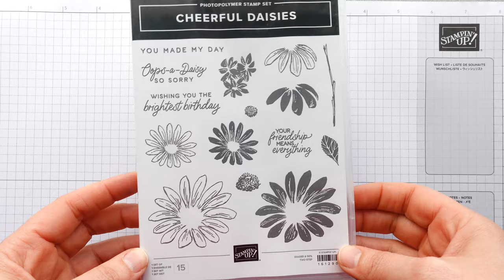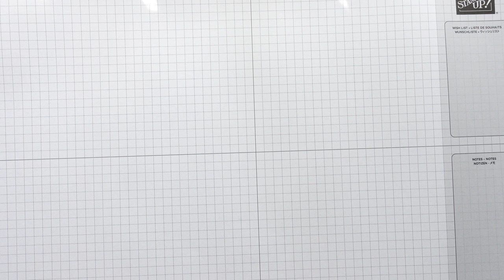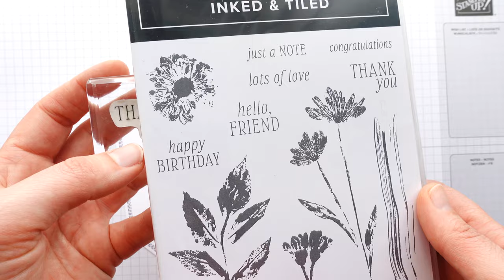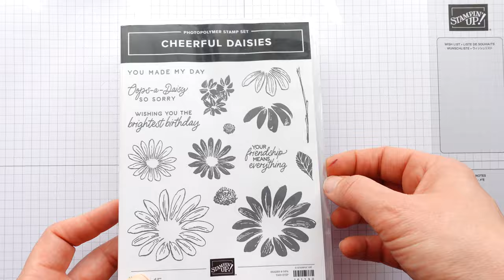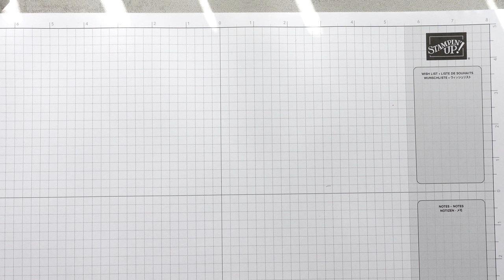Watercolouring with Cheerful Daisies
Playing around with some watercolouring and the Cheerful Daisies bundle from Stampin' Up! to make a gorgeous thank you card.

You can purchase all current Stampin' Up! products by visiting my online store or go one better and come and join my team of Songbird Stampers.
For more info and to sign up to my Watercolour Course, please